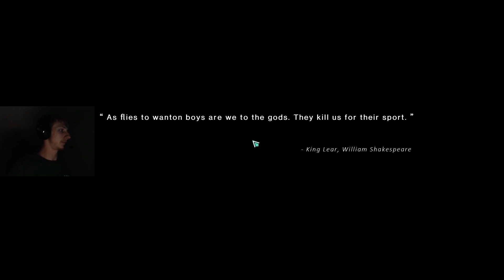Once Human's intro is CRAZY | Once Human part 1